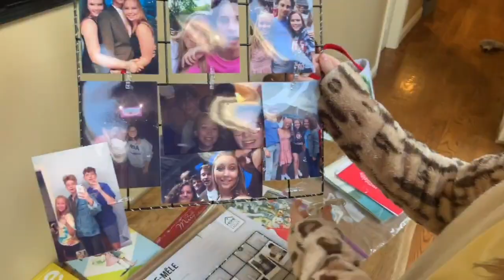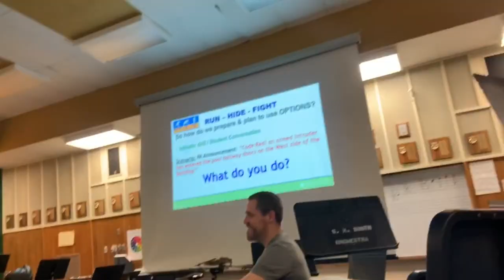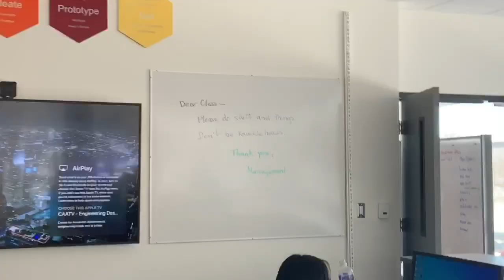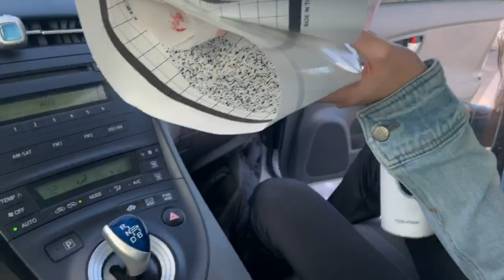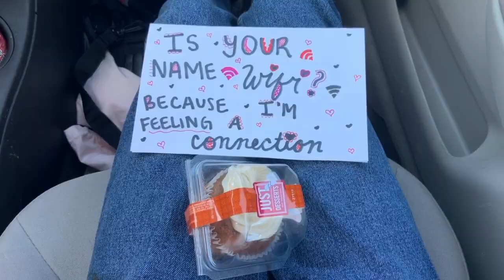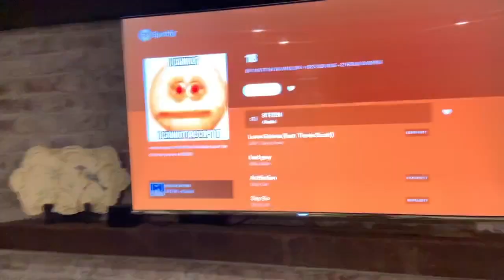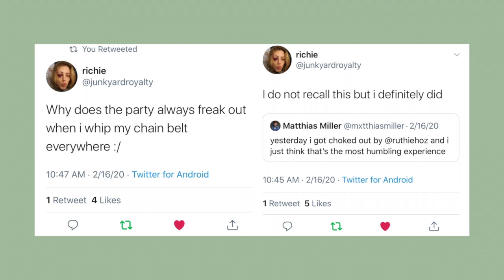My 18th Birthday Week // Vlog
This was my life pre-pandemic. I have changed so much since February which made this super cringey and annoying to edit, therefor you can enjoy it a solid 3 months later. Nuf said. Please enjoy.